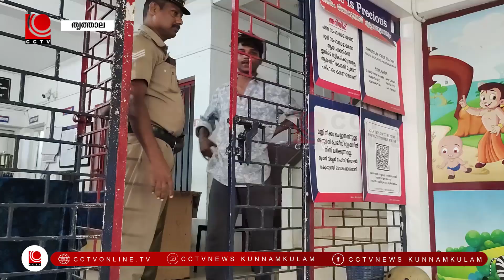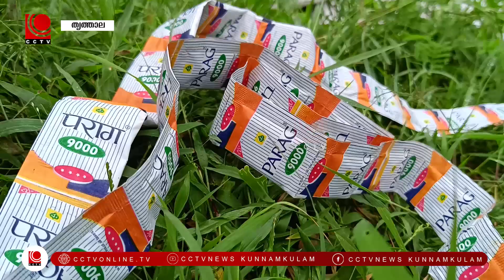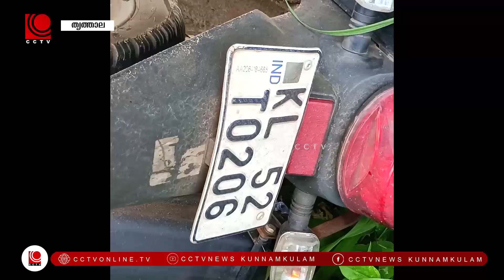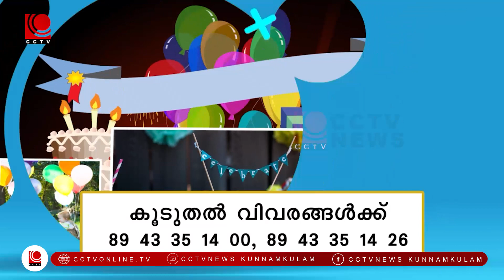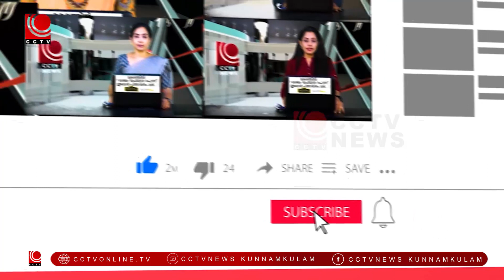NILA NEWS 06 08 2023